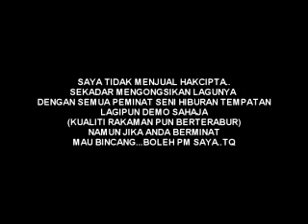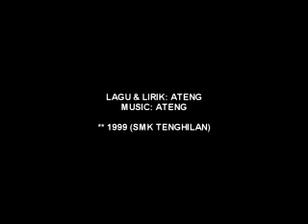ATENG - Hanya Mimpiku